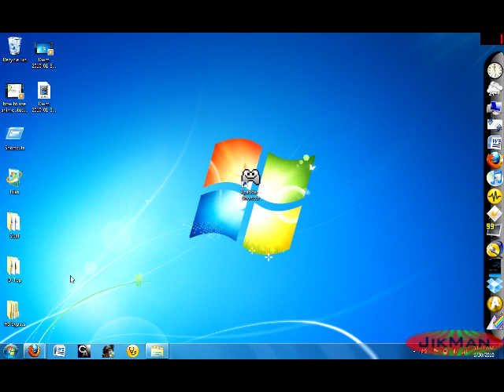How to fix Hackshield and Xpadder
Just right click and hit 'run as administrator.'

Like I said in the video, I got a free iPad. You can get one too!!! My informative website is